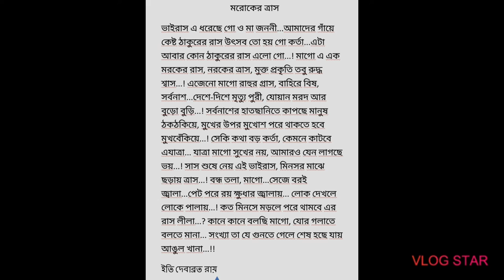Corona Virus (মরকের ত্রাস)